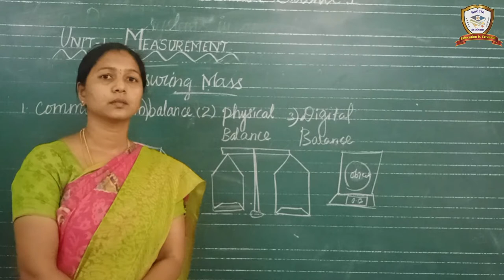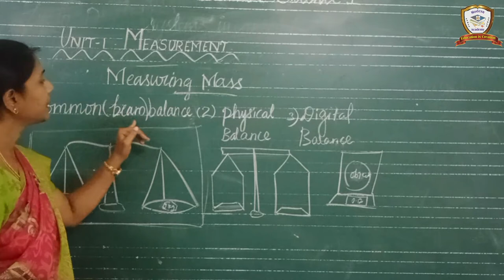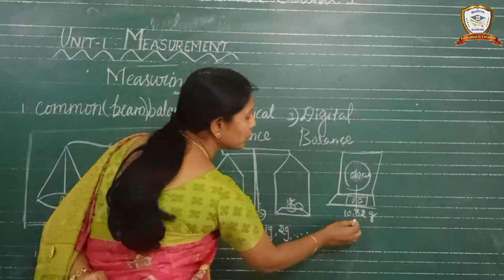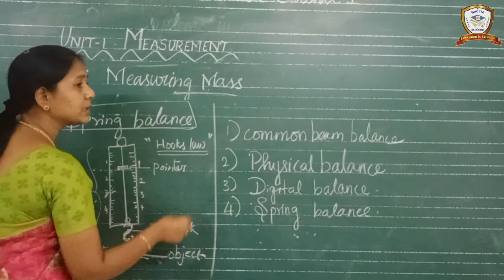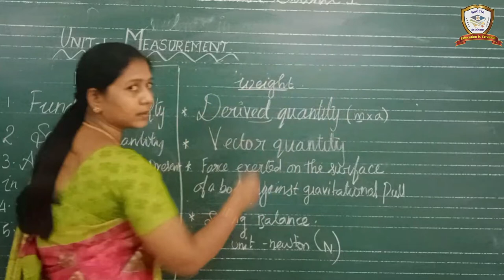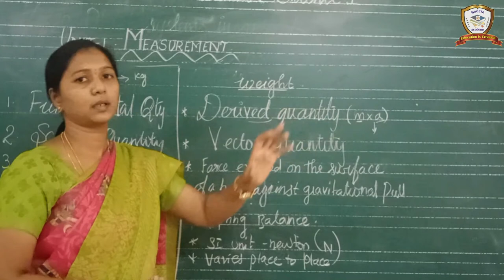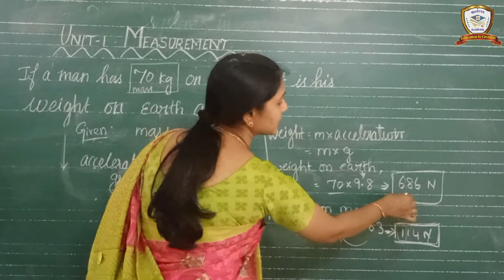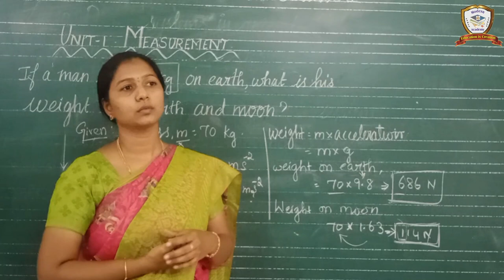09SCI1V06 | 30/07/2021 | 9-STD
Standard : IX   |
Subject : Science-1  |
Topic:  Unit : I . Measurement  |
Subject Code : 09SCI1V06  |
Date : 30/07/2021